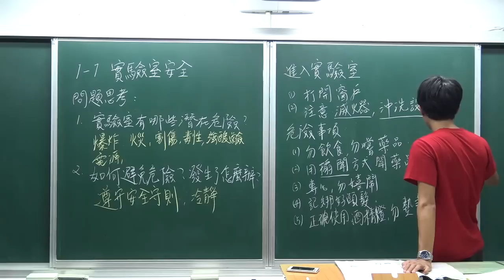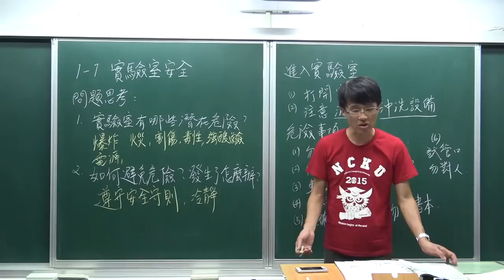國二上理化1-1(1)實驗室安全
實驗室安全